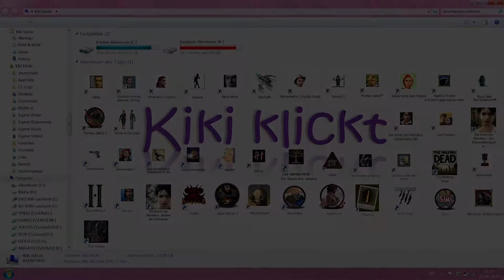THE ABBEY - Let's Play Full Walkthrough & Lösung - 6 [Deutsch] ~ Im Scriptorium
Endlich kommen wir ins Scriptorium und finden in Bruder Anselms Pult ein Pergament. Was hat es damit auf sich? Außerdem lernen wir den Schmied Nicholas kennen.